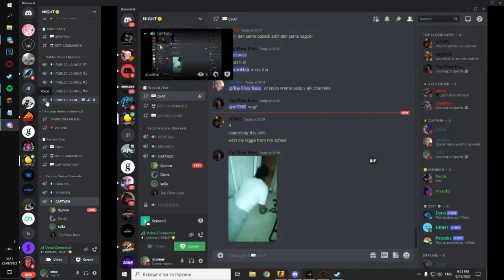ssrefuse cuka cs (po dobre da spre)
I do not own or claim any of the music that was used in this video.